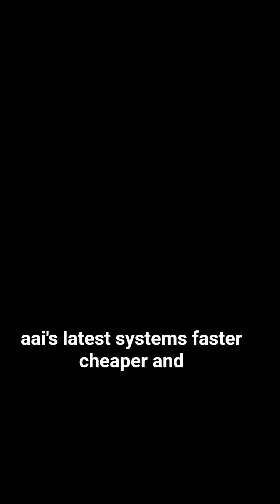CHINA OUT-INNOVATES SILICON VALLEY IN AI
Did China just out-innovate Silicon Valley in AI?  In this short video, we break down how China’s latest artificial intelligence breakthroughs are shaking up Big Tech — and why Google, Microsoft, and OpenAI should be worried. From advanced AI tools to robotics innovation, the global tech race is heating up faster than ever.